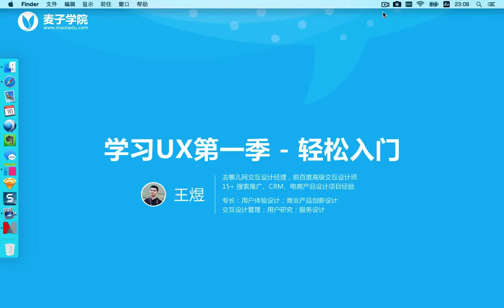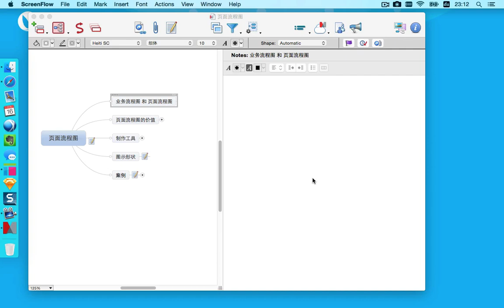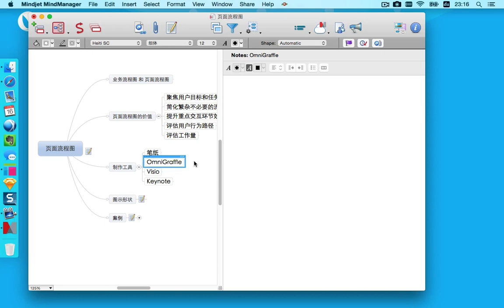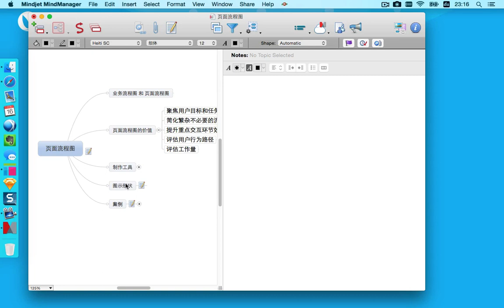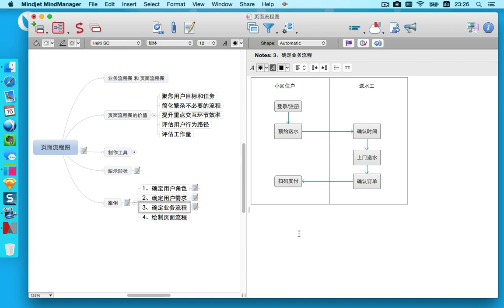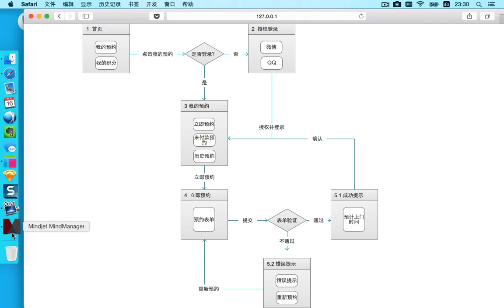学习UX第一季-轻松入门-17.页面流程图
UX软件交互式设计，本章将由资深UX软件交互式设计师带你围绕客户体验，按照既定设计流程，根据产品目标，运用UX设计工具，完成极具用户体验的产品设计，让你体验不一样的产品交互式设计之旅。